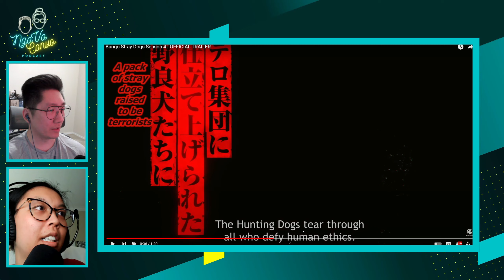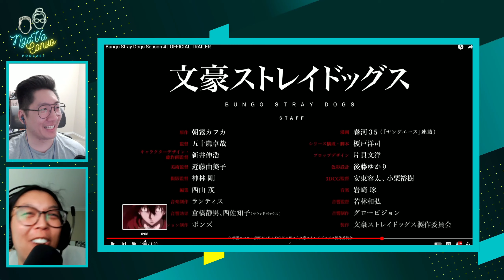Bungo Stray Dogs Season 4 Trailer Reaction | NgoVo Convo Reaction